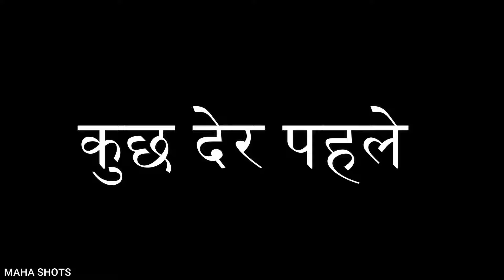Kala Kaddu समुद्री लुटेरे की पतंग कट गई 🤣🪁😝 || Episode 5 | Kala Kaddu Comedy | Funny Comedy Video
samudri lutere comedy videos the pirates hindi comedy episode samokhan comedy, komedy ke king, classroom me dadagiri, hindi comedy

Samudri Lutere
DJ
Classroom me dadagiri
kala kaddu video
 kala kaddu dj video
kala kaddu new video
kala kaddu gora kaddu
kala kaddu new episode
kala kaddu aur gora kaddu
kala kaddu
dj wala comedy
kala kaddu joke
gora kaddu
kala kaddu dj wala comedy
kala kaddu dj wala
cartoon
dj wala kala kaddu
kala kaddu comedy
kala kaddu cartoon
kaddu joke new video
kaddu joke
kaddu comedy
kaddu joke comedy
dj wala
kaddu joke
shadi dj song
Komedy Ke King
kala kaddu
kala kaddu joke
komedy ke king
kaddu jokes
अंधा गुंगा बेहरा
hindi comedy
pm toons
andha gunga behra
kaddu jokes
kala kaddu
classroom me dadagiri
msg toons
samokhan comedy
chudail ki kahani
jok
toons
vines

Credits :

Music: The Buccaneer's Haul by Shane Ivers Background: Video of Mikhail Nilov on Pexels Visuals made using

Song - Pirates Waves